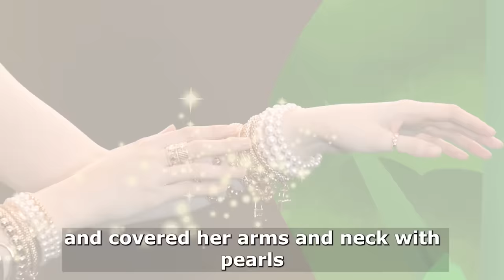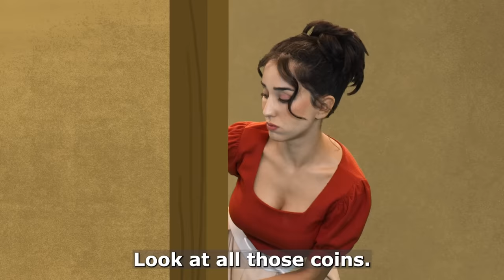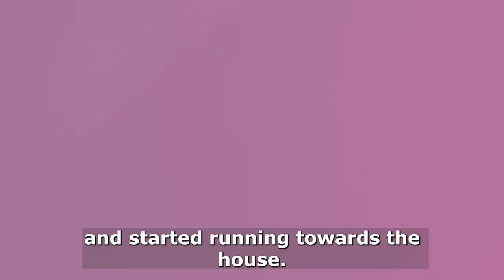Lazy Girl | English Fairy Tales & Kids Stories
Lazy Girl
English Fairy Tales & Kids Stories

by Adisebaba